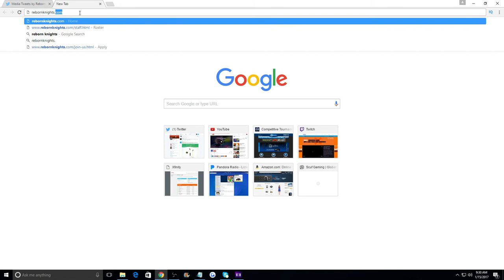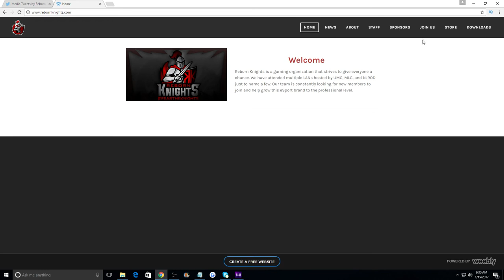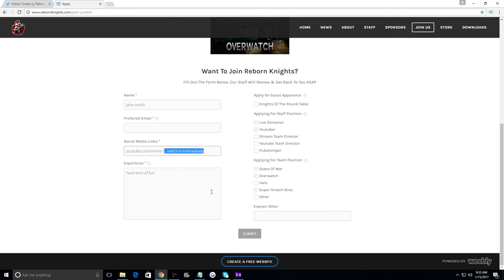RK recruting info!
We are excited to bring you brand new content with all of our content directors.